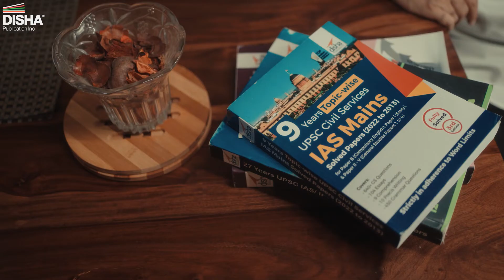Naveen Kasturia x Disha Publications: Digital Celebrity Collaboration